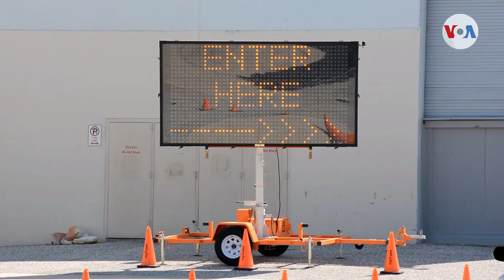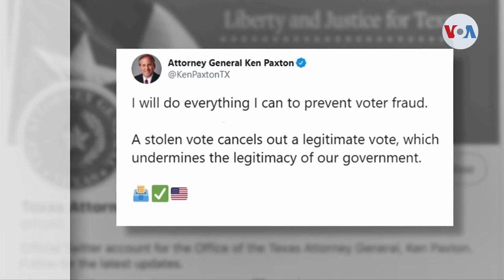Nuevas demandas judiciales en Texas cambian el ambiente electoral de Estados Unidos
Nuevas intervenciones judiciales pronostican otro ambiente electoral en el estado de Texas, Estados Unidos.

¡Visítenos!